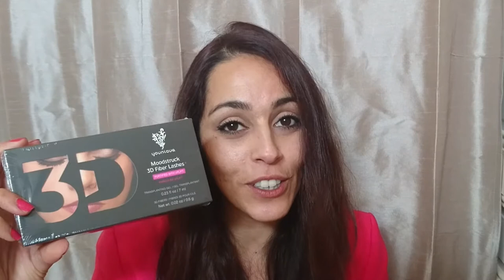💋 Résultat concours 100 abonnés! 💋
🔎Aujourd'hui, dans cette vidéo, le resultat du concours des 100 abonnés!
Merci à tous pour votre participation! Vous êtes une famille en Or mes petites Loupiotes!

Le logiciel qui a été utilisé pour le tirage au sort automatique vient du crée par les équipes Gamoniac.

👁MES BONS PLANS👁:

* IGRAAL
3 euros offerts en vous inscrivant maintenant gratuitement!
Vos achats remboursés chez plus de 1600 marchants
En + des codes promo vous sont proposés en fonction des sites que vous visitez!

Le site des grandes marques à prix réduits!

*YOUNIQUE:
Pour avoir accès à d'autres réductions contactez moi!

*Birchbox:
Des réductions supplémentaires via ce lien:

*BeautéPrivée:
Vente privée Beauté, maquillage, soins!

📽 Je film avec SONY XPERIA Z5 Compact 🎥
💻 Mon logiciel de Montage est Sony Vegas Pro 13 🎞

💋 XoXo! 💋